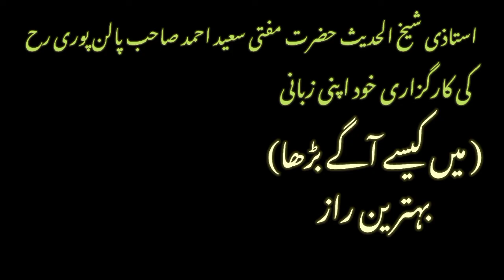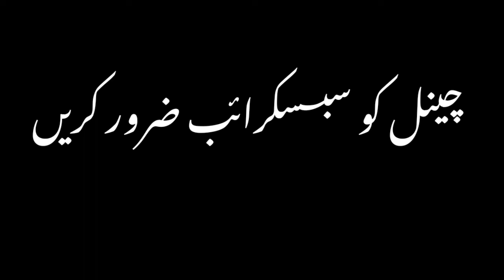مفتی سعید احمد صاحب پالن پوری کی طالب علمانہ زندگی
in this video you know how can been possible to progress for mufti saeed ahmad palanpuri  bayan